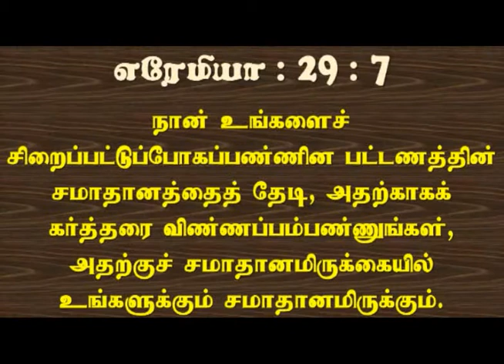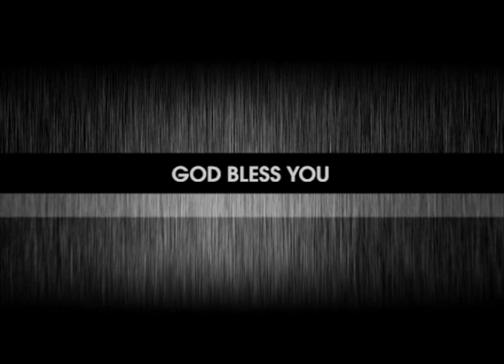Unnil Oru Sethamum Kaanappaduvathilai Tamil Pastor Robert Simon